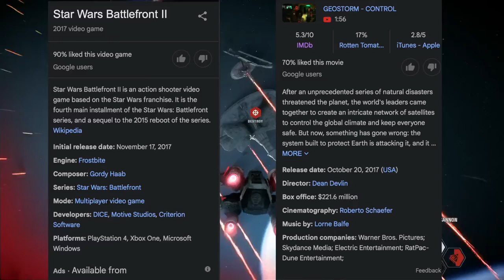Battlefront 2: Return of The Jank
I play the bf2 Campaign so you don't have to